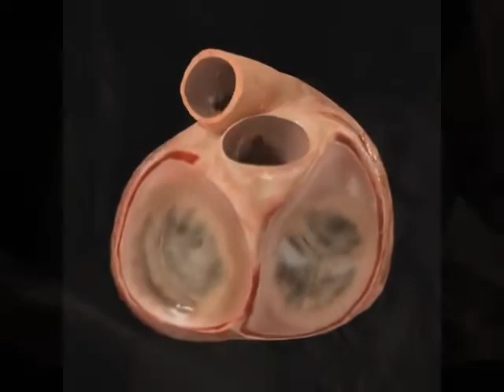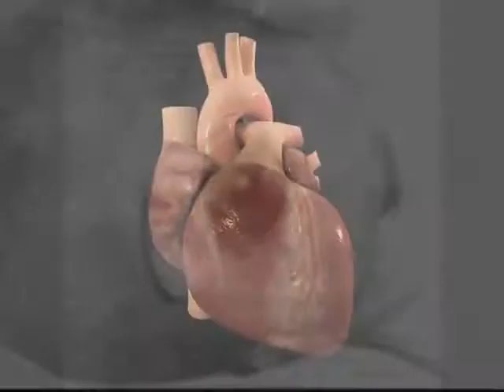Is time to go to sleep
Is time to go to sleep (Es hora de irse ala cama)
a disturbing and terrible horrific traumatizing video is a compilation of videos circulating on the Internet scary. edited and mixed by Klar kemmler.
un perturbador horripilante y terrible video traumatizante que es un recopilatorio de videos aterradores que circulan en internet. editado y mezclado por klar kemmler